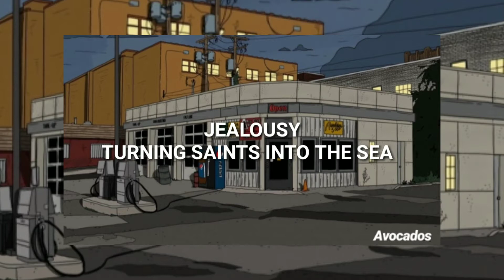The Killers - Mr. Brightside | lyrics